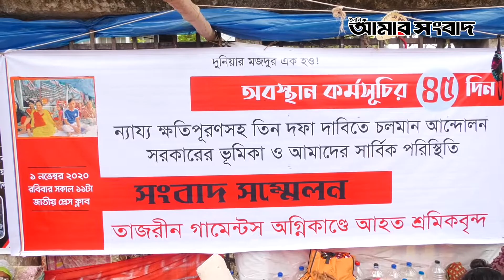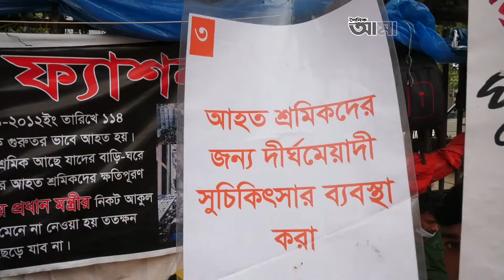আত্মহত্যা করবো ! তবুও আন্দোলন থামাবো না | Daily Amar Sangbad